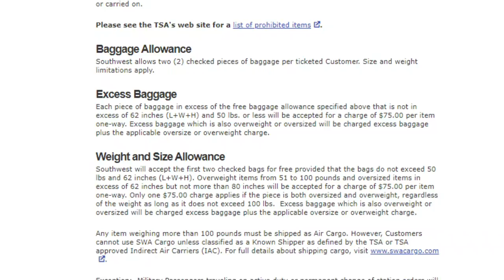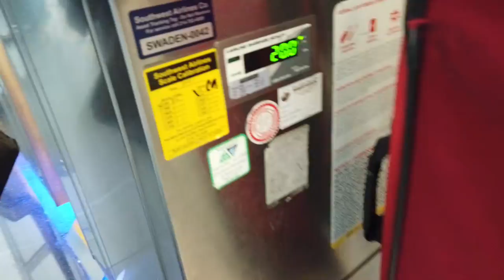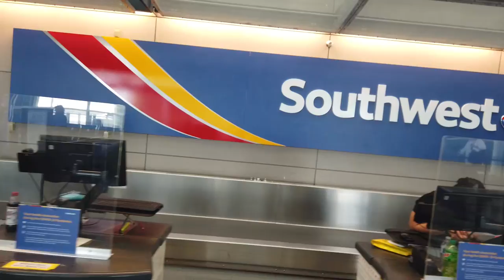Southwest Airlines Las Vegas Review | The Okayest Flight To Vegas Ever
A flight to Vegas is just OK with Southwest. It's not nearly as bad as Frontier or Spirit. It's not as comfortable as American or Delta. And it's not as expensive as Emirates. But what's the real benefit to Flying Southwest to Vegas? Let's talk about it.